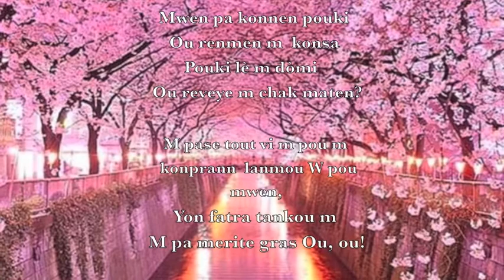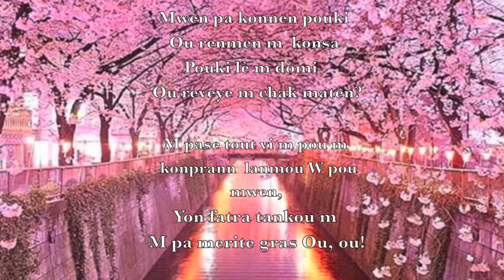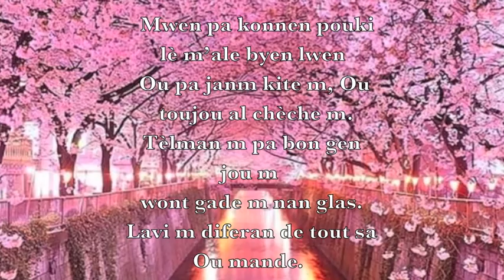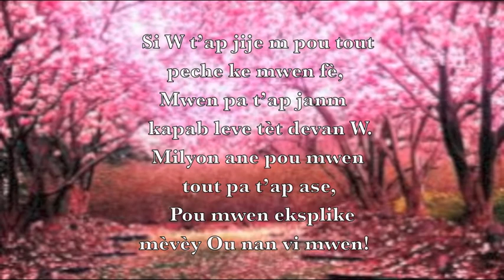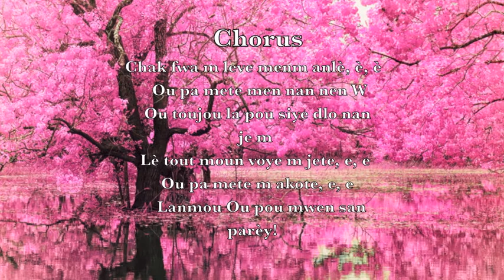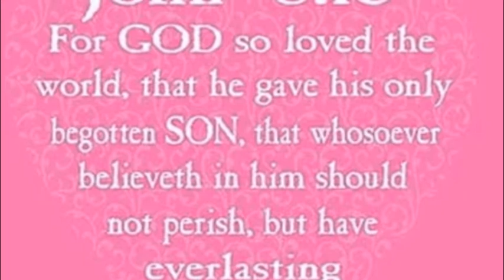Judes François: “Lanmou pou mwen san parèy!”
May God use that song to bless and lift up His people!